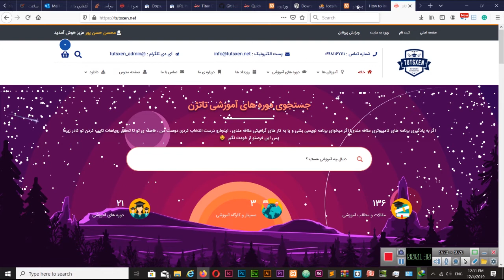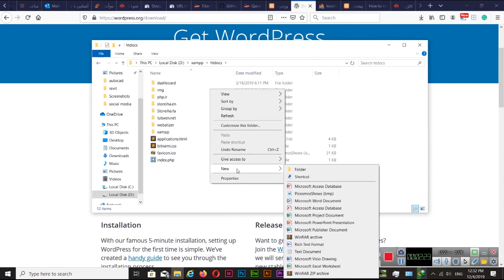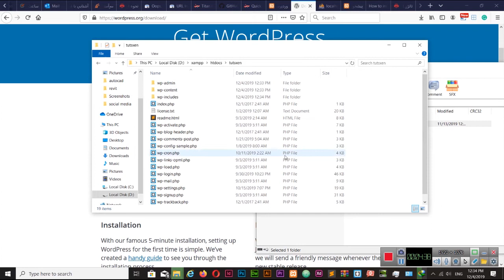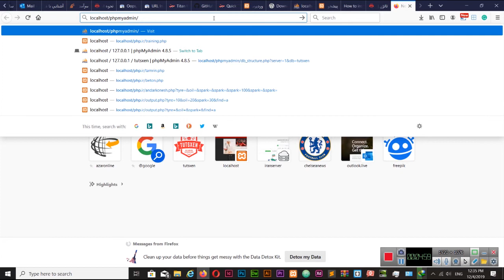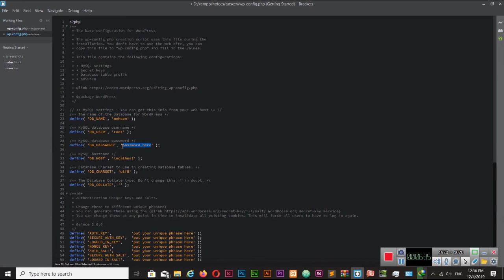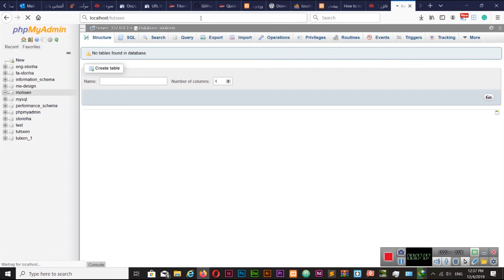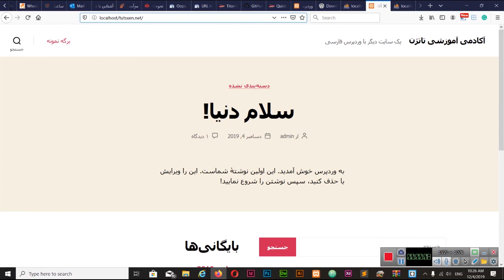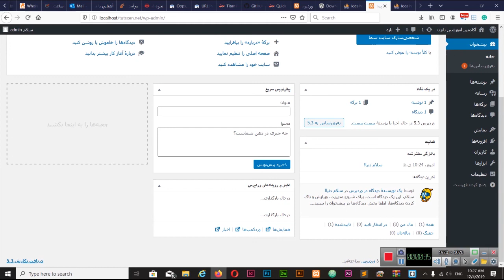آموزش نصب وردپرس روی زمپ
امروز با آموزش نصب وردپرس روی زمپ در خدمتتان هستیم. همانطور که می دانید برای اجرای کد های پی اچ پی و یا ایجاد وردپرس روی لوکال هاست نیاز به نرم افزاری همچون زمپ خواهیم داشت. بنابراین تا انتهای آموزش با ما همراه باشید تا با نحوه ایجاد وردپرس روی زمپ آشنا شویم.

اگر تماشای ویدئوی آموزش نصب وردپرس روی زمپ ( ویدئوی بالا ) از حوصله ی شما خارج است. کافیست تا انتهای این مطلب با ما باشید تا آموزش ایجاد وردپرس روی لوکال هاست زمپ را به شما آموزش دهیم.

نصب زمپ
به طبع برای راه اندازی وردپرس روی لوکال هاست زمپ شما باید این نرم افزار را نصب کنید. راه های مختلفی برای اینکار وجود دارد اما ما به شما پیشنهاد می کنیم از طریق صفحه ی دانلود زمپ، این نرم افزار پر کاربرد را نصب نمایید. پس از نصب نرم افزار را اجرا نمایید. برای راه اندازی وردپرس به دو مدول Apache و mySQL را نیاز خواهیم داشت پس روی start کلیک کنید و منتظر شوید هر دو به زنگ سبز درآیند، مطابق شکل زیر :